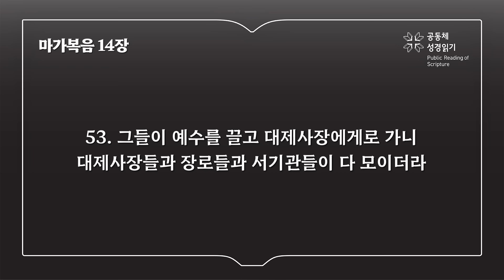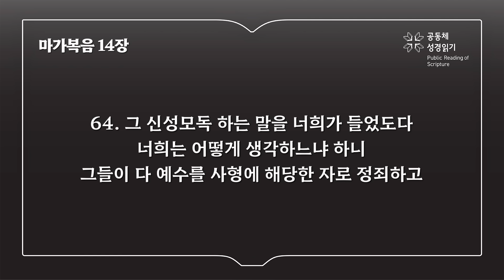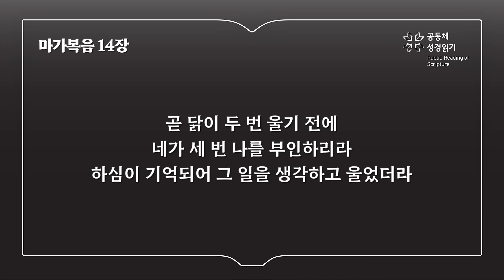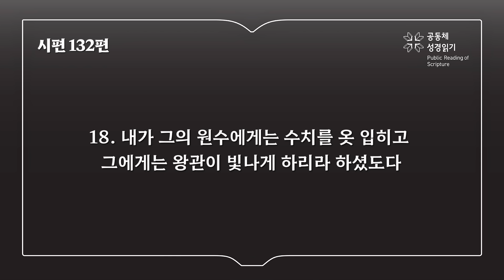신구약 함께 읽기_10월 8일_282일차 (렘 29, 막 14, 시 132)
예레미야 29장, 마가복음 14장, 시편 132편